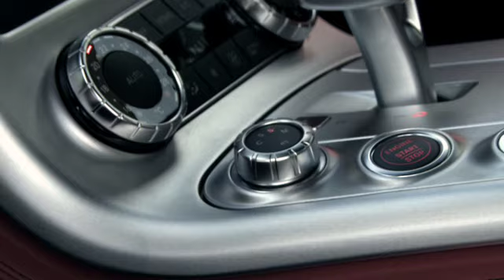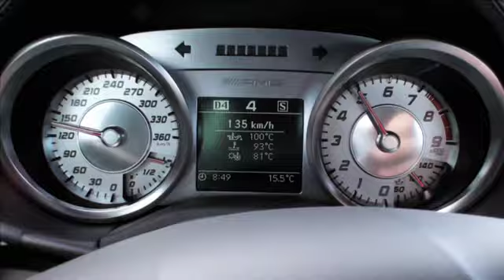Trailer SLS PERFORMANCE